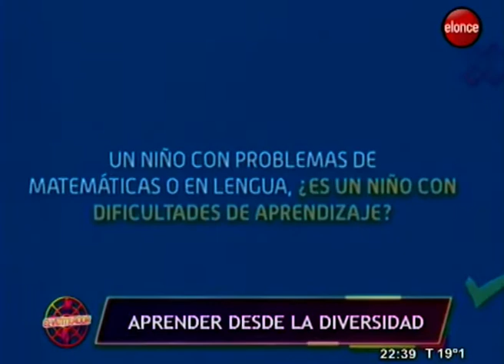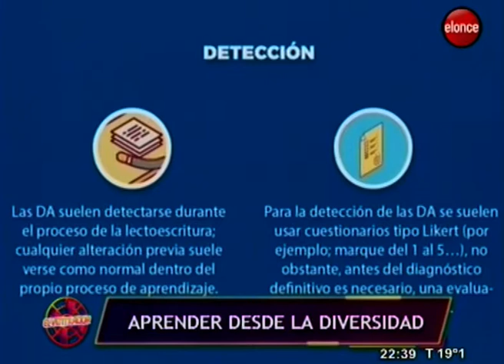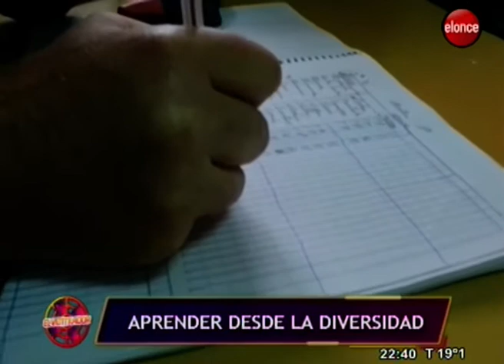El Ventilador | Educar en la diversidad: realidad y desafíos - Programa 12/03/19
Empezaron las clases y con ellas, nuevos desafíos se les presentan a alumnos, docentes, directivos y padres. ¿Puede una escuela no aceptar un alumno o alumna con dificultades en el aprendizaje?